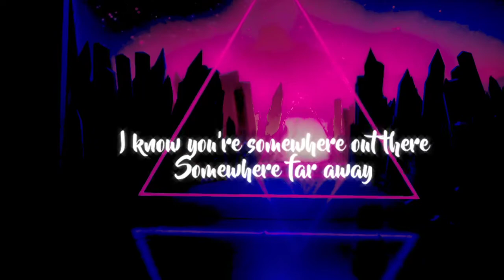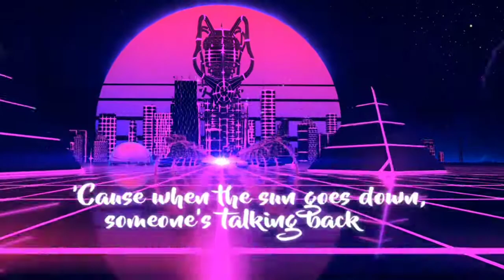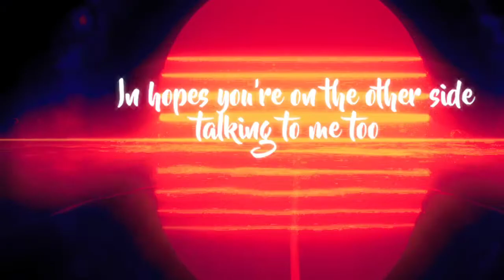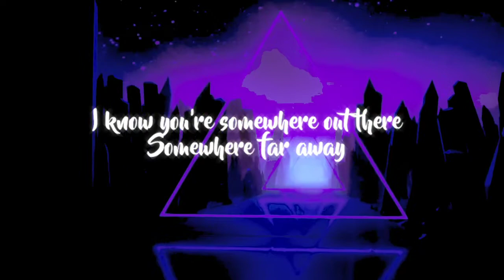Bruno Mars - Talking To The Moon (Lyrics) 🎵